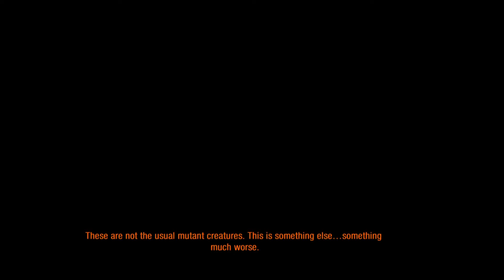Metro 2033 Redux - Part 7 - จับให้ได้ถ้าไล่ทัน